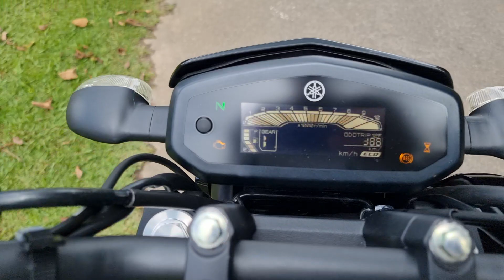YAMAHA FZ15!! VEM AI O 1° LANÇAMENTO DA JESKAP EM 2023!!! CONFIRA.